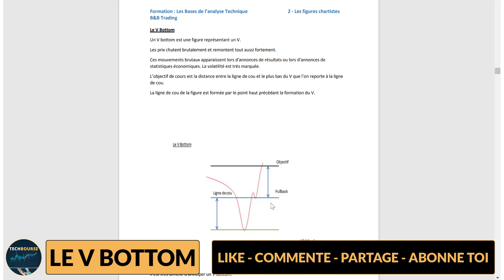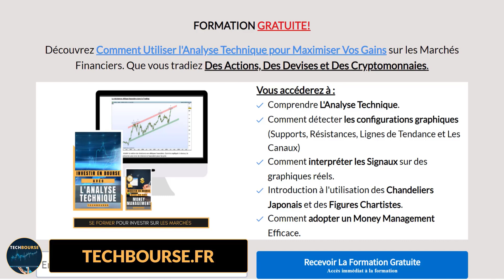10- Le V Bottom - Comment gagner en Trading avec les Figures Chartistes - Techbourse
⚠️ Consulter nos avertissements sur l'investissement financier en bas de cette description.

🚨 Un V bottom est une figure représentant un V.

Les prix chutent brutalement et remontent tout aussi fortement.

Ces mouvements brutaux apparaissent lors d'annonces de résultats ou lors d'annonces de statistiques économiques. La volatilité est très marquée.

L’objectif de cours est la distance entre la ligne de cou et le plus bas du V que l’on reporte à la ligne de cou.

La ligne de cou de la figure est formée par le point haut précédant la formation du V.

▬▬▬▬▬▬▬ • 🚨 Avertissements  • ▬▬▬▬▬▬▬
Le trading et l’investissement boursier peut vous exposer à des pertes importantes pouvant même être supérieures à vos dépôts chez vos courtiers.

L’investissement boursier ne s’adresse qu’à des personnes averties, expérimentées et qui peuvent assumer un tel risque.

Ce site et son contenu sur la formation au trading est destiné à un but éducatif et pédagogique uniquement.

En aucun cas, il ne s’agit de conseil ou d’incitation à prendre position sur les marchés financiers.

Chaque investisseur est maître de son jugement et de sa décision sur sa capacité à investir ou pas sur ces mêmes marchés.

Nous vous conseillons de vous rapprocher de professionnels en investissement pour obtenir un conseil adapté.

▬▬▬▬▬▬▬ • 🚨 Risques et Précautions  • ▬▬▬▬▬▬▬
Des risques sont associés à toutes les formes d’investissements.

Il est conseillé de bien s’informer et de connaître le fonctionnement des produits financiers avant d’investir en Bourse.

Généralement, un investissement à fort potentiel de rendement comporte des risques plus importants.

Certains investissements peuvent entrainer une perte totale des capitaux investis, ou même, pour les investissements les plus risqués, une perte supérieure aux capitaux investis.

Les informations données sont à titre informatif.

Vous êtes seul responsable des éventuelles décisions que vous prendrez sur la base de ces informations.

▬▬▬▬▬▬▬ • 🚨 Préventions à la perte de Capital  • ▬▬▬▬▬▬▬
Clause de Non Responsabilité de Techbourse.fr

Les Investissements financiers, les effets de lievier et les CFD sont des instruments complexes et comportent des risques importants  de perdre tout ou partie de votre capital rapidement en raison de l’effet de levier.

Plus de 75% des comptes d’investisseurs particuliers perdent de l’argent lorsqu’ils négocient des CFD. Vous devez vous renseigner et vous demander si vous pouvez vous permettre de prendre le risque élevé de perdre votre argent.

Veuillez noter que toutes nos informations et tous les documents mis à votre disposition, le sont uniquement dans un but éducatif, et qu’ils ne représentent en aucun des conseils d’investissements ou des incitations à investir de l’argent sur les marchés financiers.

Techbourse.fr et ses employés ne sont pas aptes et ne sont pas formés pour vous conseiller en investissements financiers.

Toutes les informations partagées sous quelque forme que ce soit ne doivent pas être considérées comme des conseils à l’investissement.

Les investissements et les revenus qui en découlent peuvent évoluer à la baisse comme à la hausse et ne sont jamais garantis.

Toute forme d’investissement comporte un niveau de risque élevé pouvant entraîner la totalité de votre capital.

Ces types d’investissements ne conviennent pas à tous les investisseurs, veuillez donc vous assurer que vous comprenez les risques encourus. Les taux de change sont aussi des éléments qui peuvent augmenter ou diminuer la valeur des sommes investies.

Toutes les informations fournies sur le site Techbourse.fr, le sont uniquement dans un but éducatif, en tant que tels, ne sont pas réglementées par les régulateurs financiers.

Veuillez noter également que les informations partagées par Techbourse sont uniquement destinées à vous fournir des informations et ne sont pas de conseils en investissements.

Pour tout investissement, que vous voudriez faire, nous vous invitons à consulter des professionnels.

Techbourse ne garantit aucun résultat ou retour sur investissement basé sur les informations que vous avez pu consulter sur nos documents ou sur notre site internet.

Les performances passées ne préjugent pas des performances futures. Vous êtes seul, responsable de vos investissements financiers.